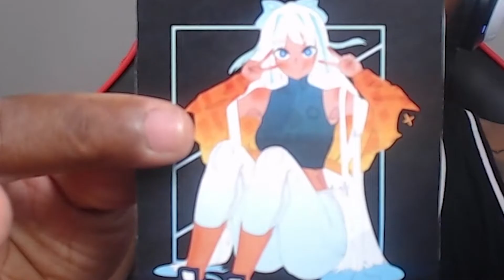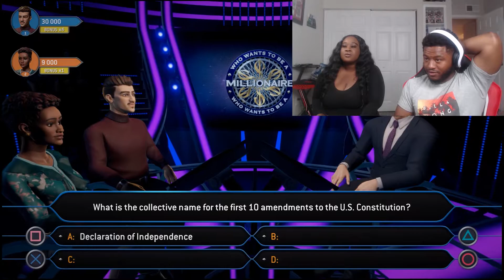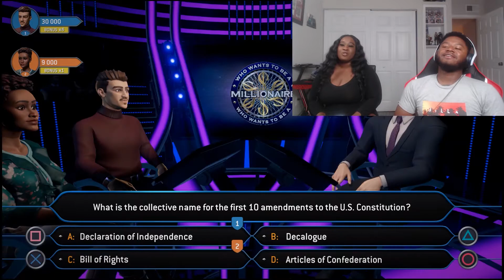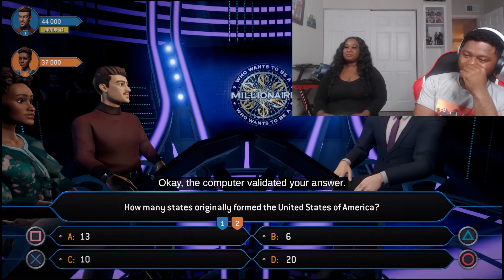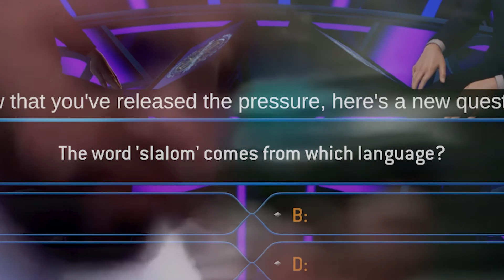Who Wants To Be A Millionaire | DRY!!! Popeyes Biscuit CHALLENGE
Who wants to be a millionaire? (except instead of money we try not to choke on dry Popeyes Biscuits).